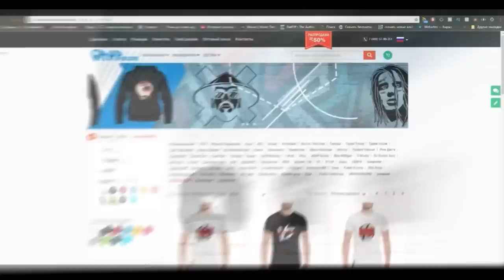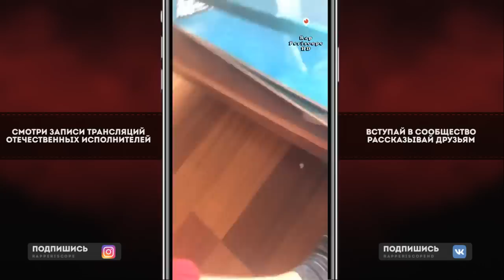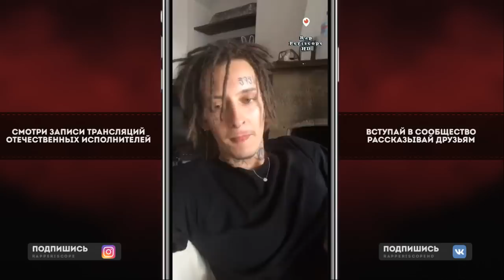Kizaru о альбоме Face, Pharaoh, Velial Squad, BlagoiBlago, $uicideboy$, анонс нового Альбома